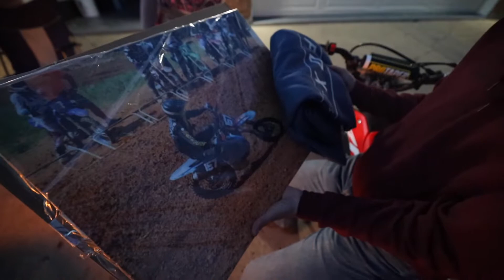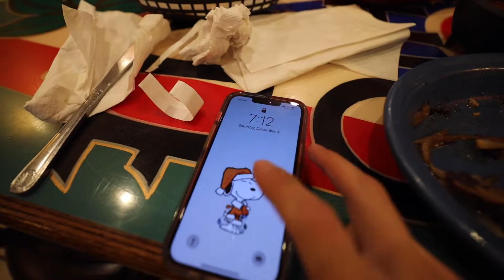Insane Dirt Bike Session!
In today's video Jaxen and I went to East fork for an insane session! After that I went to Alex's house to hang with the boys!!! Check the link for T-shirts!👇

Buff Duck apparel in stock!

Spread the word BUFF DUCK RACING to 5k 🦧

Check us out on instagram: @buffduckracing 🐢